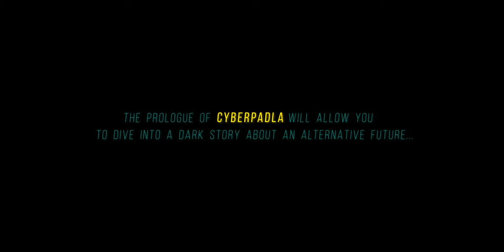Free playable demo of CYBERPADLA (English prologue trailer)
Cyberpadla is an interactive visual novel about a dark alternative future. It contains hacking gameplay elements and no "click to read" chores!

Directed by YURY HIMIN
Lead SFX artist MARC UDDO
SFX artist MORGAN BREWER
Team management SABRINA THOMAS
Script supervisor FYODOR DRUZIN
Digital artist RADMILA LESCHINSKAYA

Translation
Italian LUCA RIZZO
German/English SYLVIA WILDE
Spanish MELITA PILUNTS